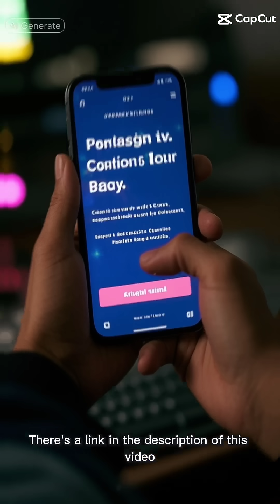Otters vs. Climate Change: How Rescuers Are Making a Difference